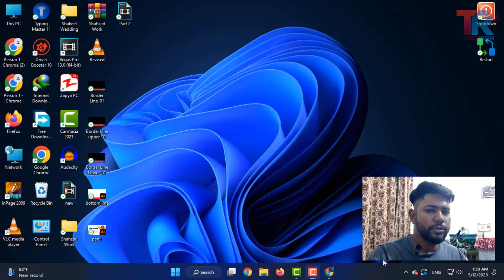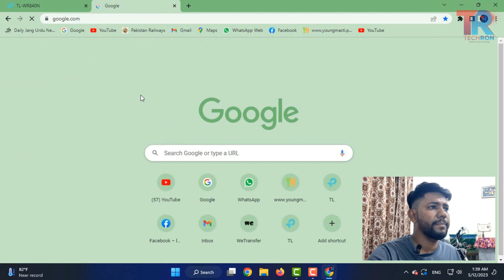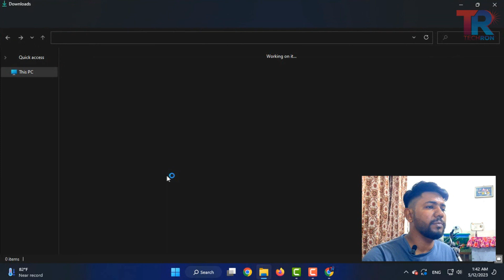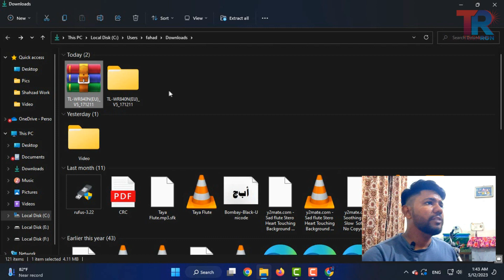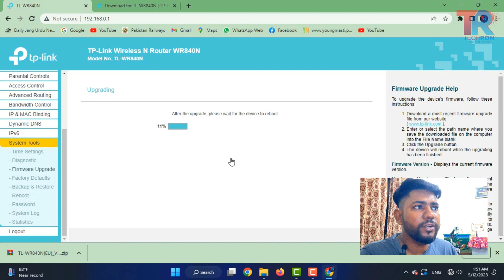how to update tp link wifi router firmware | wifi firmware update kase kare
in this video i will you how you can solve firmware issues and upgrade firmware.

topics covered:
firmware upgrade